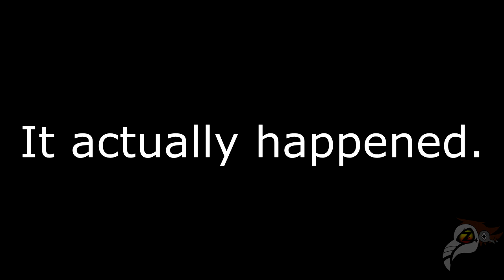[Postal: Brain Damaged] Tesloborgelion Boss Fight, but I used the Shovel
Yep, it's (un)official. I have killed each enemy and all of the bosses with just a shovel (plus other things to help me out).
And thus, my journey ends here.

Nah, I'm kidding. I have more videos of this game to go, but don't worry, I have not done any editing of the videos yet, since there's a project I want to get done first. So, yep. Many more may be coming soon? May never know.